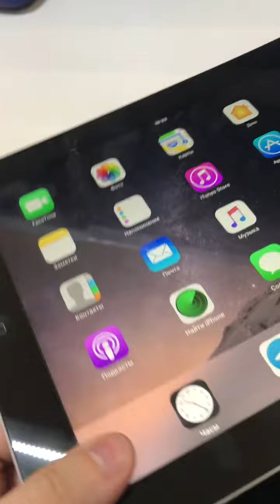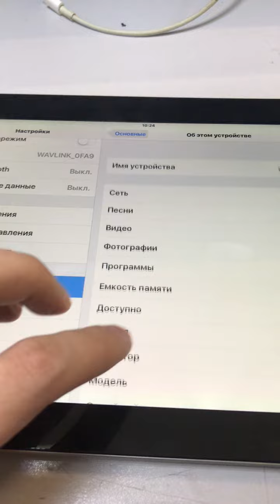26 февраля 2023 г.